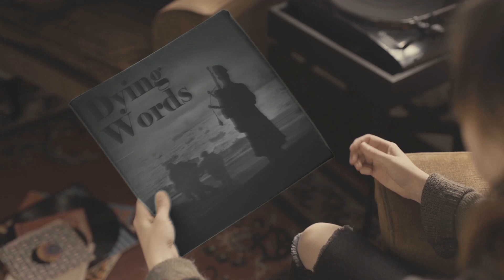Dying Words: Pete de Freitas (Echo & the Bunnymen) - Club 27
"The Killing Moon, Will Come Too Soon"

I was writing a song about dying, when I noticed that everyone who writes or sings about death, dies ... and usually tragically.

Peter Louis Vincent de Freitas was an English musician and producer. He was the drummer in Echo & the Bunnymen (replacing a drum machine), and performed on their first five albums.

All five albums have lyrics concerning death and dying, starting with their first album which featured "Happy Death Men".

In 1984, they attained commercial success with their fourth album "Ocean Rain", featuring the song "Killing Moon" which reached the UK's top 10 charts.

After a breakup in 1988, the band reformed in 1989. While driving a motorcyle at night, to take part in the band's first rehearsal, de Freitas collided with another vehicle. He died at age 27.

Side Note: I quickly reworked the theme of my tune to be about returning home through space and time (totally not dying). I then dropped the lyrics and turned the melody into a guitar instrumental. That should be safe